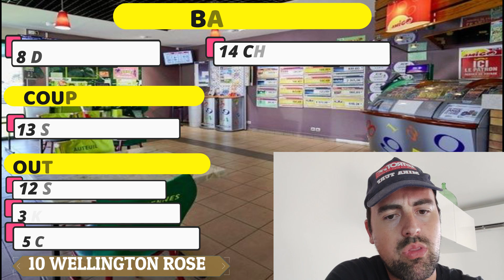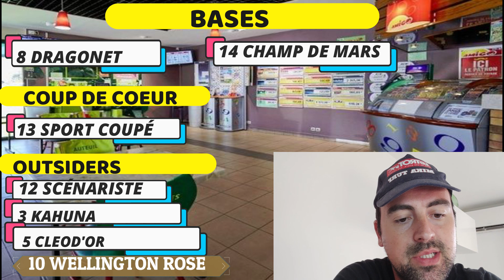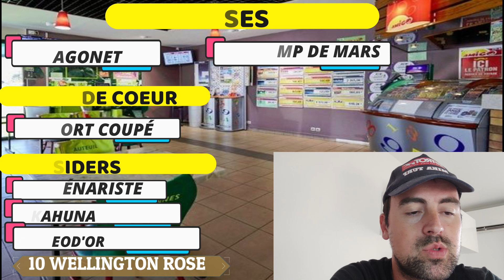PRONOSTICS QUINTÉ + DU JOUR 23 MAI 2022 A MARSEILLE BORRELY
Départ 13h50
Première épreuve
Plat - Classe 2 - Handicap divisé - Réf.  : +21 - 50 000€ - 2100m - 16 partants - Gazon - corde : à gauche
Pour chevaux entiers, hongres et juments de 4 ans et au-dessus ayant couru depuis le 23 novembre 2021 inclus.